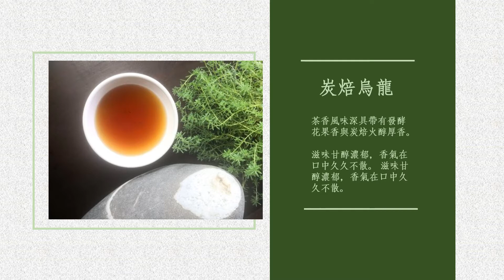典藏烏龍茶、典藏金萱茶、典藏紅茶、台灣阿里山石棹高山荼、炭焙烏龍-朕好茶舖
生產中每一細膩的執行動作就變化出其特色精華所在，展現各有千秋的茶路香氣和口感-典藏烏龍茶、典藏金萱茶、典藏紅茶、台灣阿里山石棹高山荼、炭焙烏龍！

★公司介紹：
製茶過程也各有巧勁，茶品種類各有喜愛，茶韻怎麼說都難一致呈現，當茶客品嚐”茶”的口味偏好，
一旦習慣茗茶的風韻，喝來喝去，還是最熟悉的茶韻喝來最OK，
但熟識茶文化的忠實茶客並不容易長期經營，因此茶葉自我品質好當然是主要基本條件，
製茶師傅控制茶韻的穩定一致也不可或缺！
當然加上日積月累的長期功夫扎實淬鍊，才有今天的OK茶！